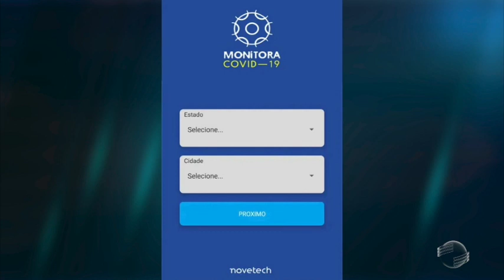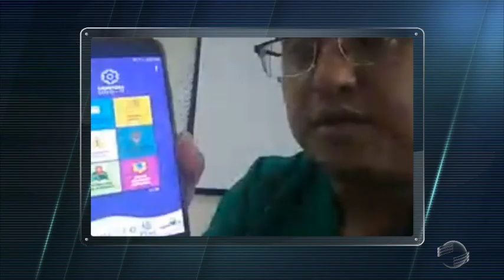Governo do estado lança aplicativo durante pandemia